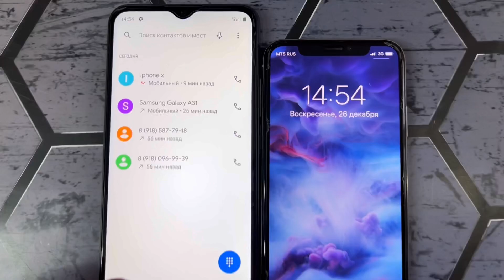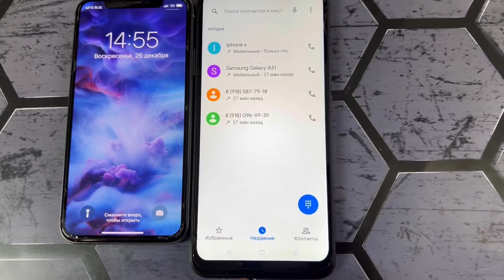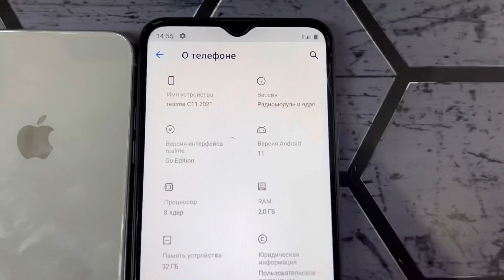Outgoing Call Realme C11 2021 Android 11 & iPhone X iOS 14